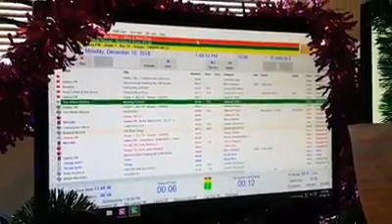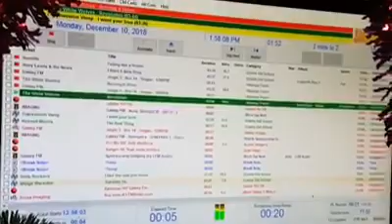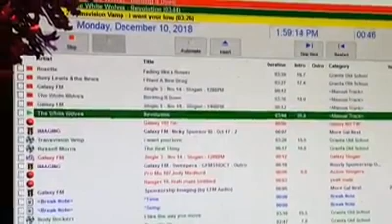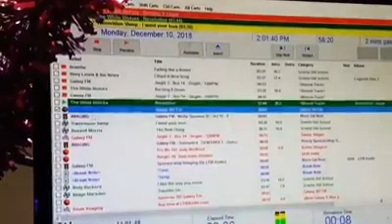DJ Grant from galaxy107fm, NZ Christmas show with Chuck Feltner From the White Wolves Dec 10 2018